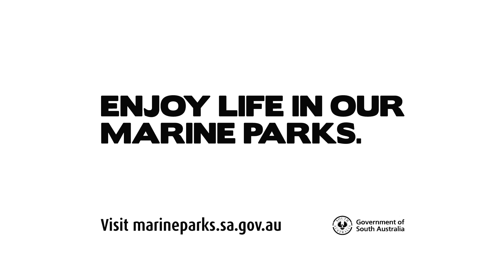Why marine parks are important for all South Australians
International filmmaker Valerie Taylor, conservationist and South Australian of the Year Peter Owen, marine research leader Professor Rob Lewis and eco-tourism operator Alan Payne share their thoughts on why marine parks are important for all South Australians.